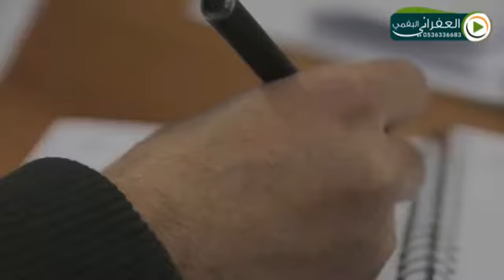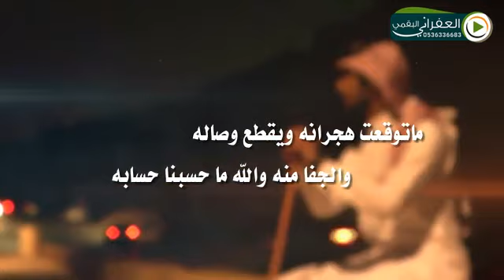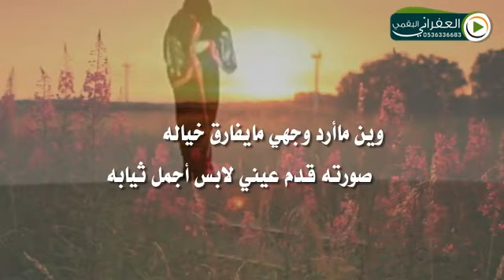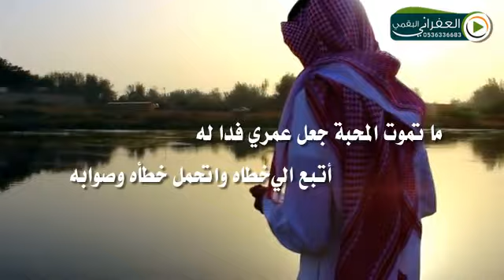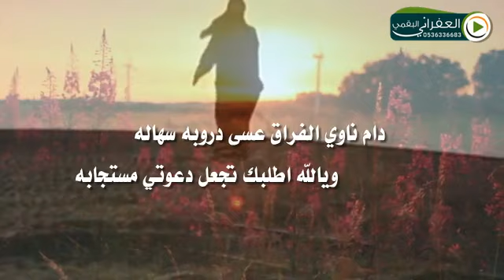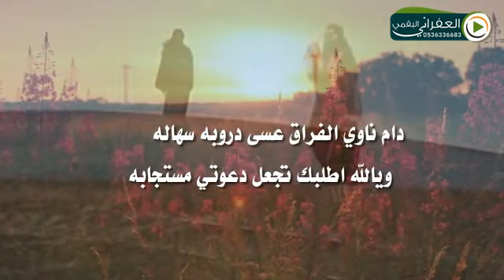شيلة قربولي قلم بكتب لخلي رساله كلمات سعد السويحي اداء عبدالمجيد الدهيسي